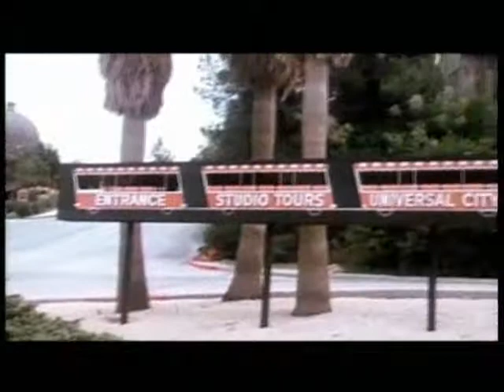MUSICA DO DIA 147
CLIPE MUSICAL